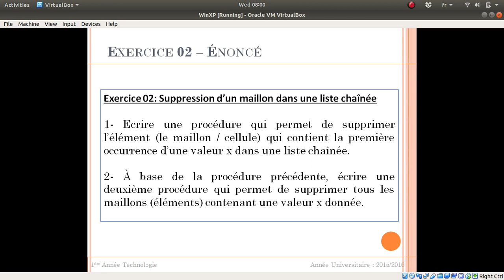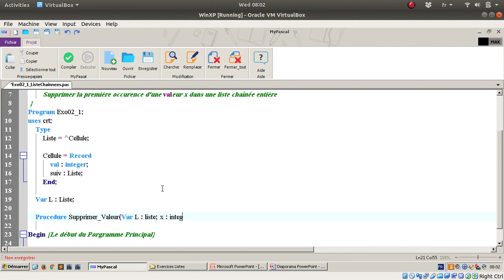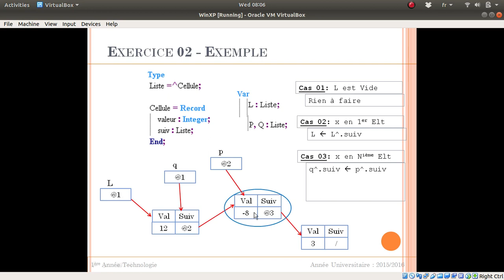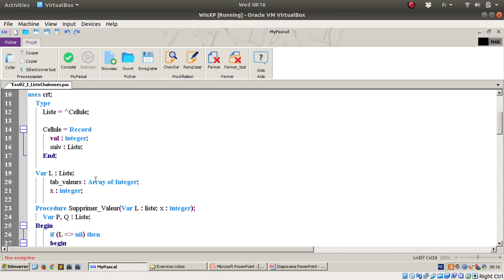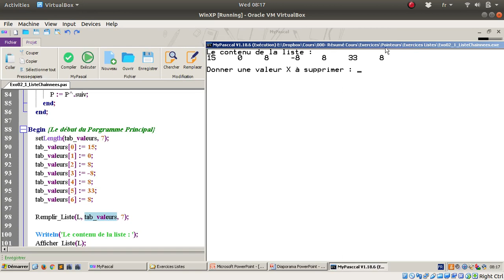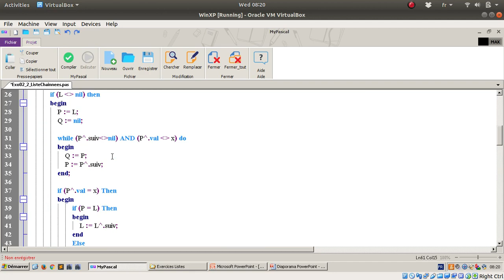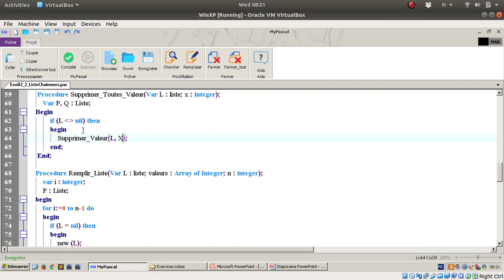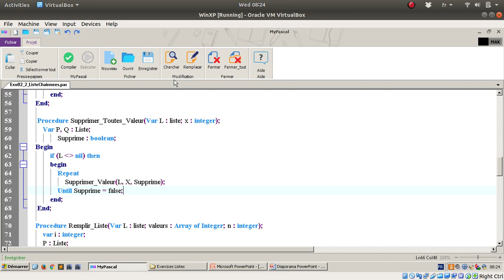Listes Chaînées - Exercice 02 - Supprimer un maillon dans une liste chaînées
Exercice 02: Suppression d'un maillon dans une liste chaînée

1- Ecrire une procédure qui permet de supprimer l’élément (le maillon / cellule) qui contient la première occurrence d’une valeur x dans une liste chaînée.

2- À base de la procédure précédente, écrire une deuxième procédure qui permet de supprimer tous les maillons (éléments) contenant une valeur x donnée.